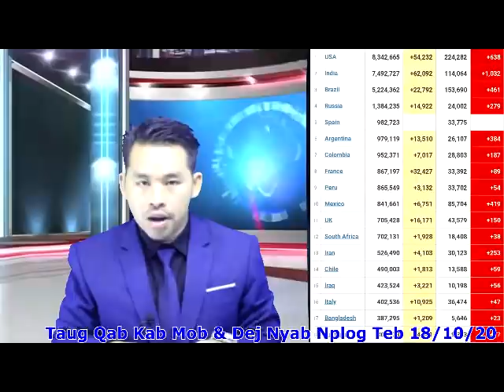Xov Xwm Kub Ntxhov Taug Qab Kab Mob & Dej Nyab Loj Hauv Nplog Sab Qab Teb Txaus Ntshai Heev 18/10/20